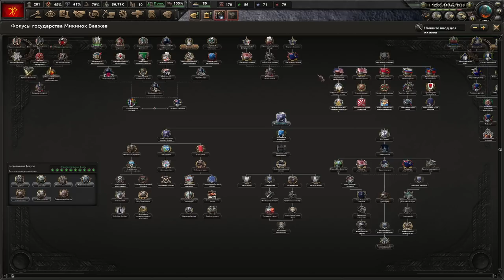КРАСНОКОЖИЕ У ВЛАСТИ - ИНДЕЙЦЫ АЛЯСКИ ВОССТАНАВЛИВАЮТ СПРАВЕДЛИВОСТЬ(1)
Играем в Hearts Of Iron 4 с модом Kaiserredux за Аляску Индейцев!